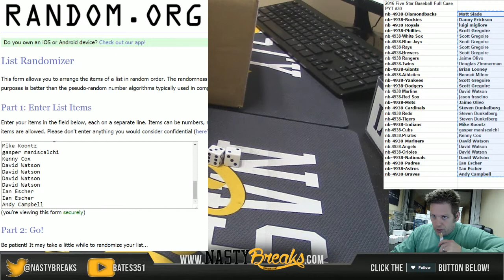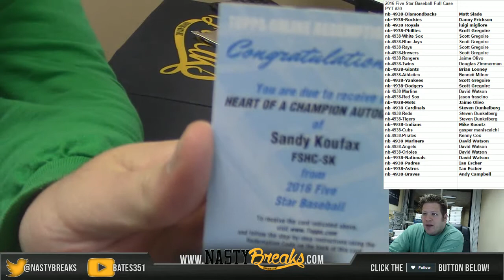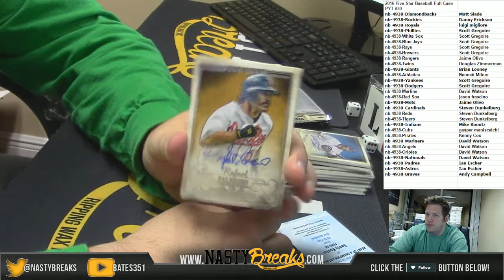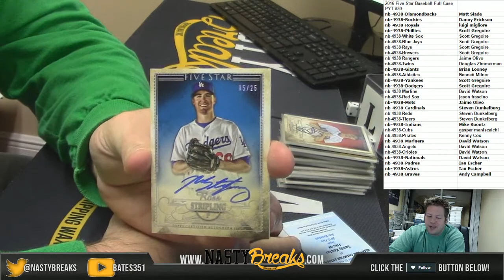1 10 17 2016 Five Star Baseball Full Case PyT #30